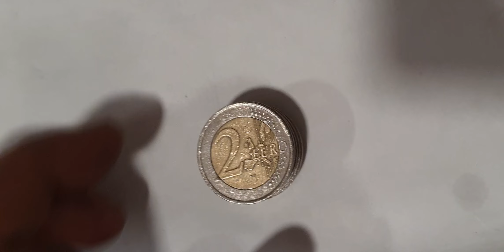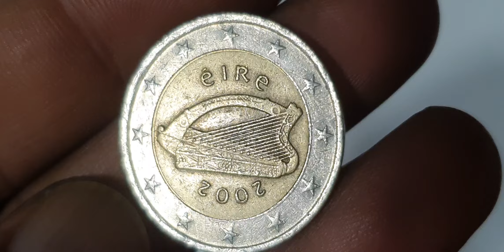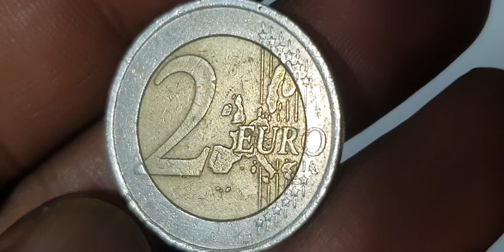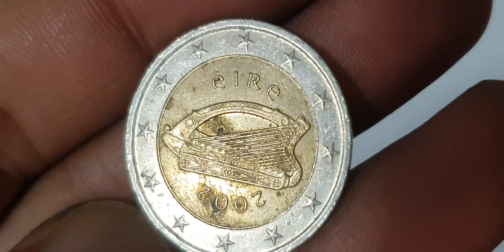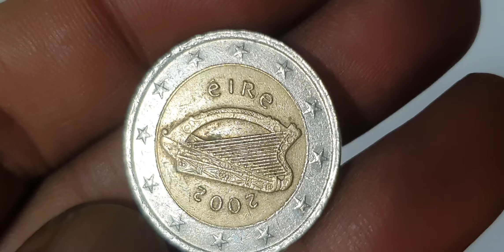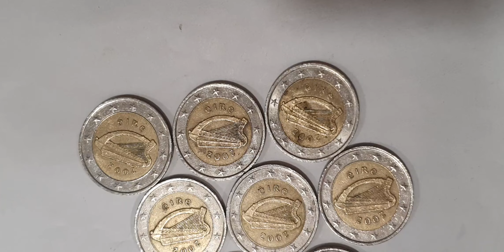Hunting for Ireland's Rarest 2€ Coins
8 Top Irish 2€ Mix Coins Hunt! youtube coins euro coin collectiblecoins collection rarecoincollection eurocoins numismaticcollection numizmatics 2eurocoin rarecoins currency coincollecting coinmuseum #@Rajashani5093

Ireland
2 euro

Top ireland 2 euro coins collection.irish coins worth money.euro coins worth money.